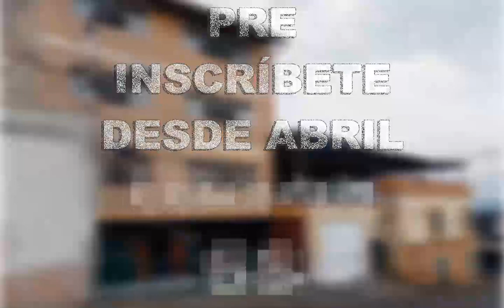Colegio Agustín Codazzi Promo 2023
UE Colegio Agustin Codazzi C.A.
San Cristóbal - Táchira

Oportunidades de Estudio:

Bachillerato Completo
7mo, 8vo, 9no, 4to y 5to

Educación de Adultos
(Parasistema)
Horarios a tu conveniencia
Lunes a Viernes en la Mañana
Sabatino

Te invitamos a formar parte de nuestros grupos de estudio y a reservar tu cupo con antelación, lo puedes hacer desde el mes de Abril, con tan sólo 5$, luego en Julio podrás Confirmar tu Inscripción con 10% de descuento instantáneo.

2.- Cuotas Fijas hasta Enero de 2024.

3.- Asesorías permanentes.

4.- Excelente ambiente de estudio

5.- Aulas espaciosas

6.- Profesores Capacitados.

Visitamos, únete y asegura el éxito en tu vida.

Estamos en San Cristóbal, Táchira, Pasaje Acueducto con Carrera 15 Nro. 15-12. Edificio Agustín Codazzi.

Teléfonos:
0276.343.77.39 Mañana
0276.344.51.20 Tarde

Tu Futuro es Hoy, no esperes más...!!!

Te Esperamos.